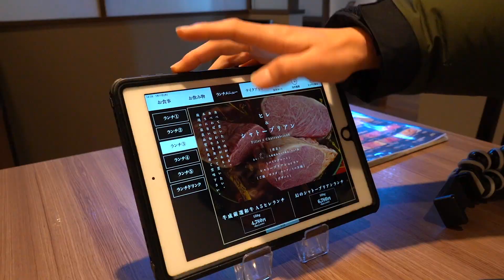バイトが会社の経費で焼肉を食べたら強面社長は許してくれるか検証ドッキリ！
今回はたくさんのリクエストがあった
かんたへのドッキリ企画です！笑

愛のこもったアメとムチのある動画なのでぜひお楽しみに👍